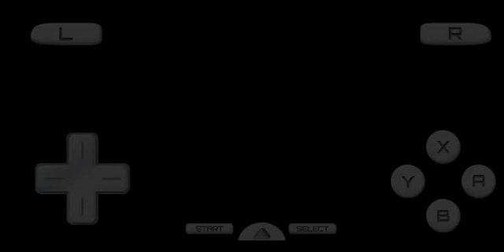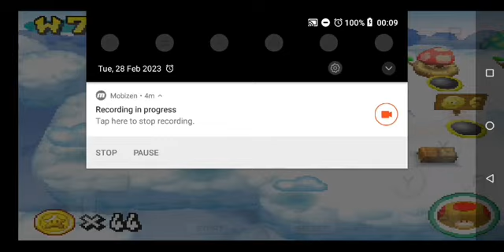Let's Play New Super Mario Bros World 7-1 & Bonus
"It's World 7 Time"

Welcome Back Once More  My KevGamingXPArmy Community Family & Fans to New Let's Play Episode Of New Super Mario Bros on Nintendo DS  of World 7-1 & Bonus.

On today's video of Let's Play New Super Mario Bros on Nintendo DS, we're in the World 7 & World 7 Bonus.